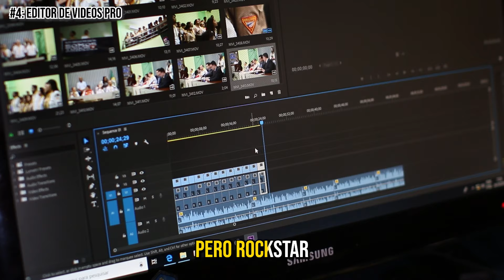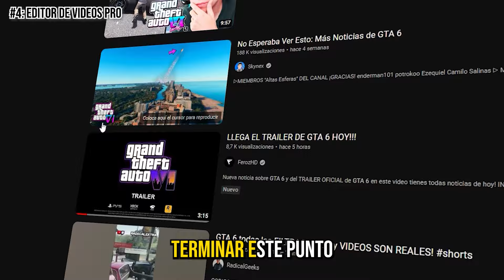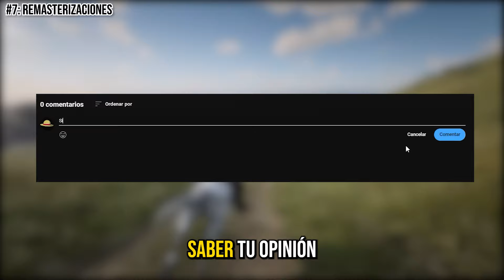OTRAS 7 COSAS que MARCARON un ANTES y DESPUÉS en la saga GTA - Parte 2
Rockstar Games siempre se ha caracterizado por ser culpable de cuidar mucho la calidad de sus juegos. Desde los inicios, la compañía siempre ha tratado de perfeccionar la fórmula de sus obras de arte, más concretamente en los GTA y Red Dead Redemption, aunque el resto de juegos también han sido muy mimados. Te recuerdo que esto es una segunda parte, te dejo la primera en la descripción y comentarios.

En este vídeo te enseñaré otras 7 mecánicas que marcaron un antes y después en la saga GTA.

¡Entra al Refugio y te lo cuento!